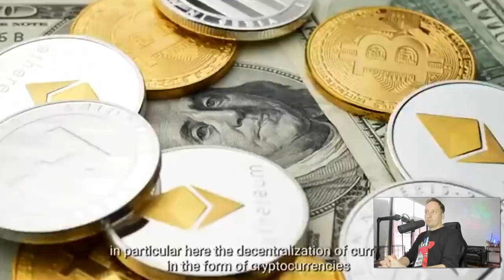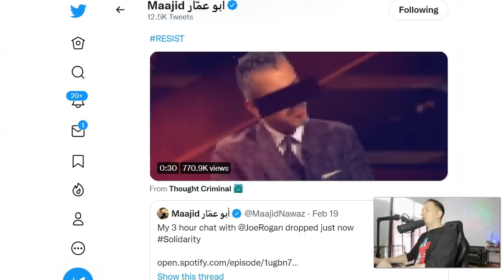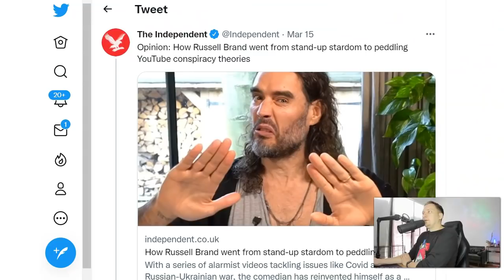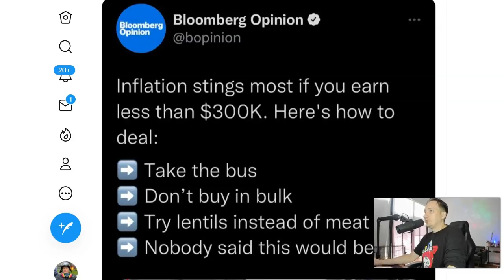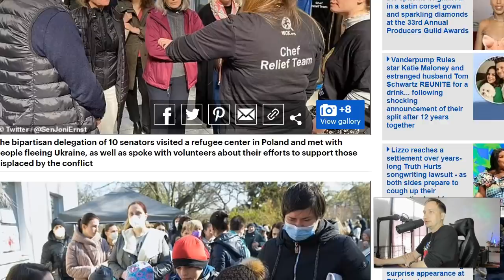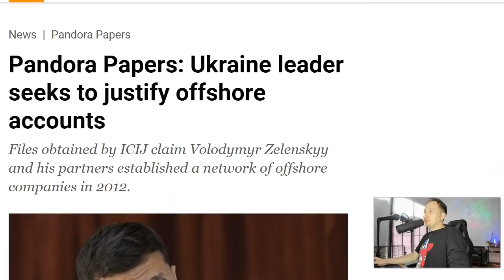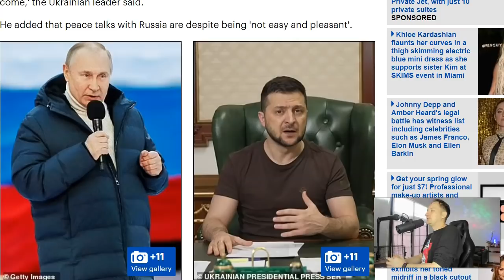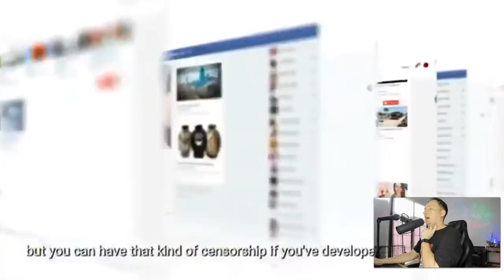WOW!! There ACTUALLY is HOPE?!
This video explains the truth about the current situation and how, despite the worst scenario still being possible, there actually is hope.